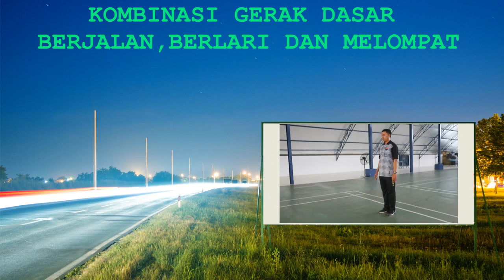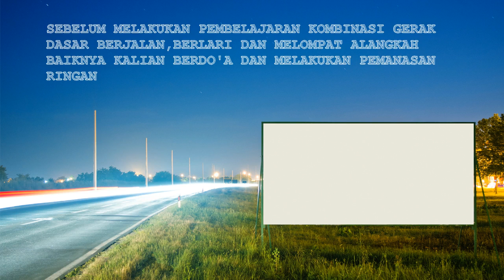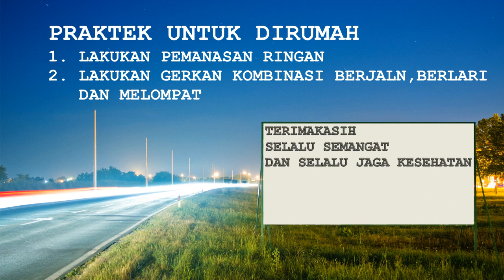Pembelajaran PJOK kelas 3 gerak dasar lokomotor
Sd al masoem